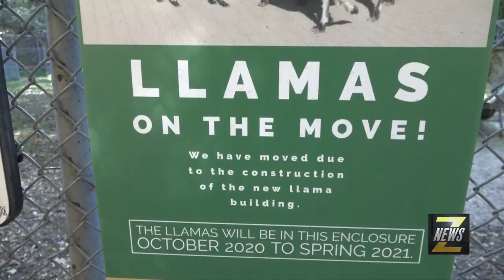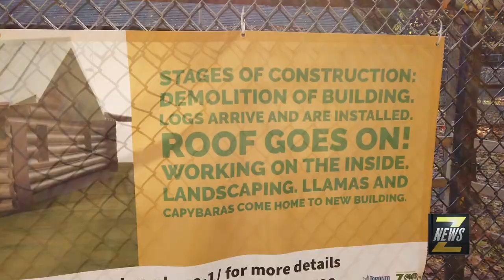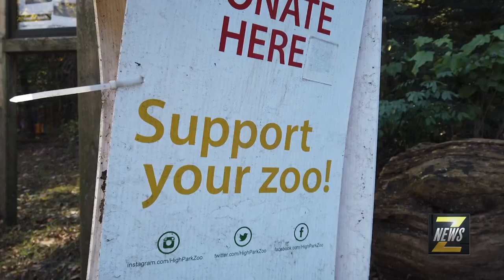ZNews - High Park Begins Construction For New Llama & Capybara Building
During these challenging times, people often look for moments of joy and happiness, the latest source of which comes in llama's and capybara's finding their new home in Toronto's High Park Zoo! ZNews Videographer Sean Stante has more...